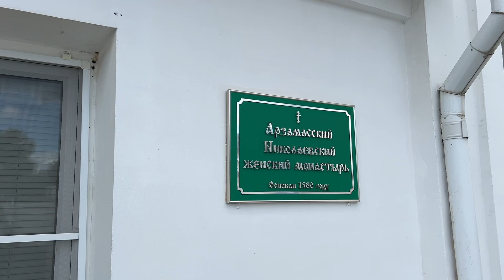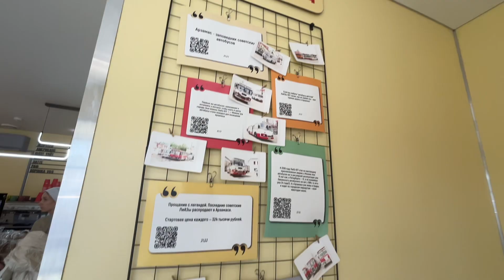Арзамас город храмов и монастырей !